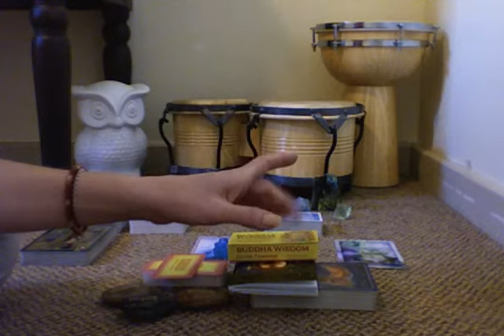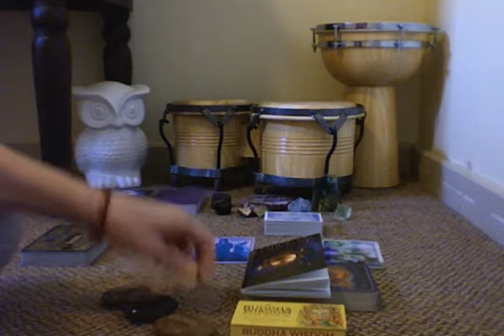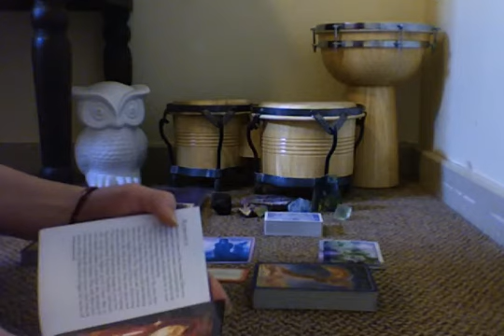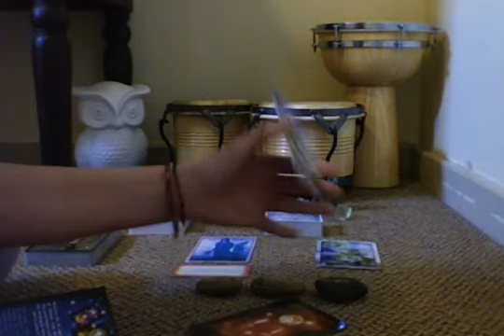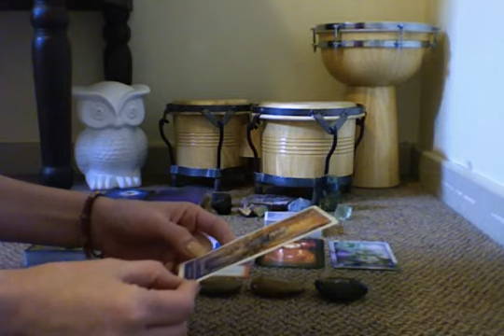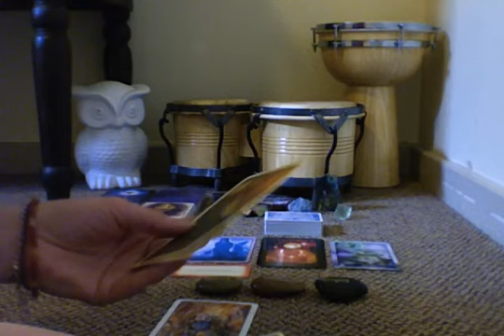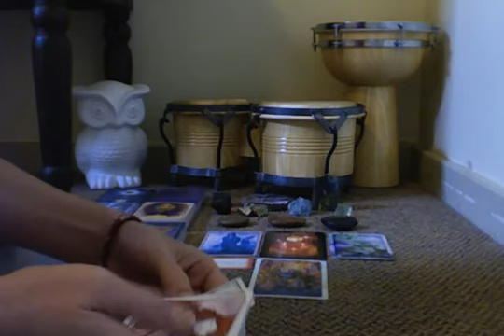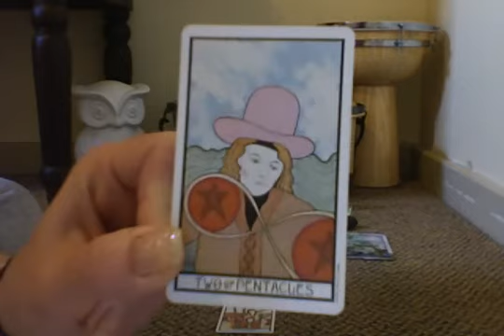Client Reading for "M" part 2